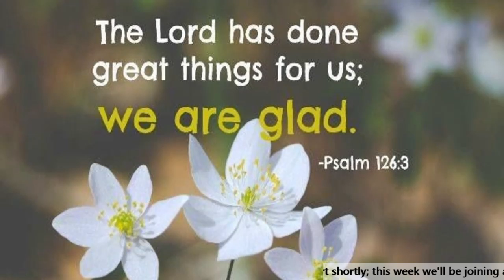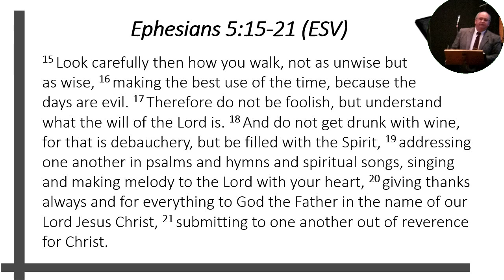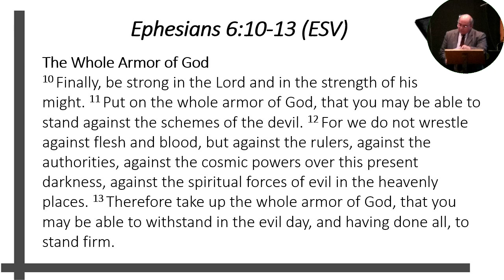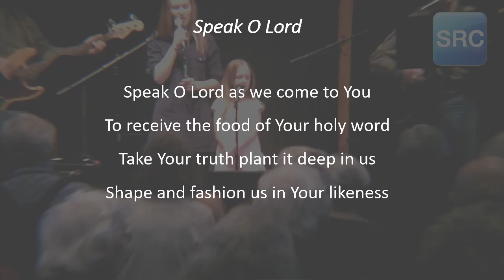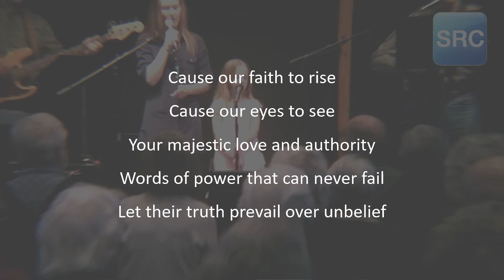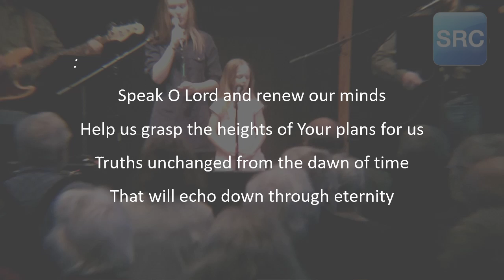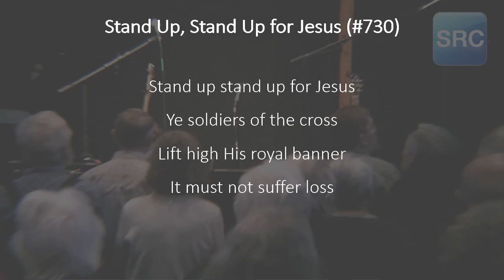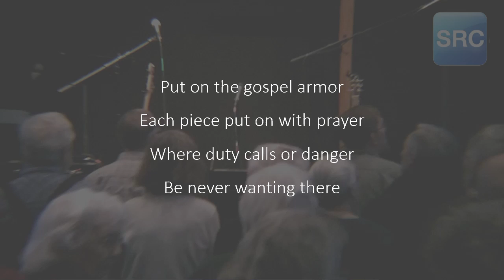"The Power and Promise of the Armor of God"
Pastor Don White Preaching
The Armor of God Series